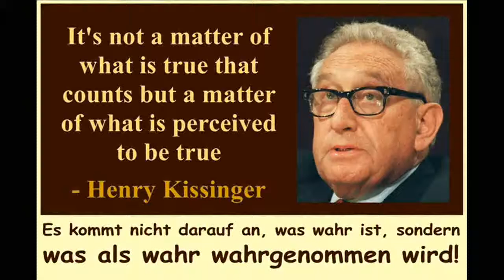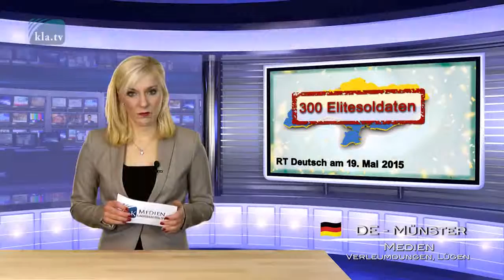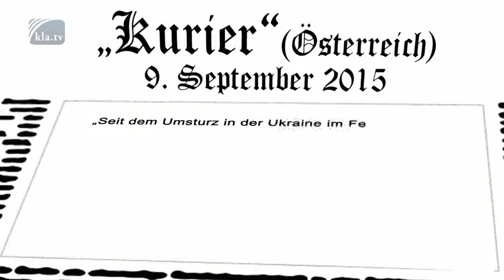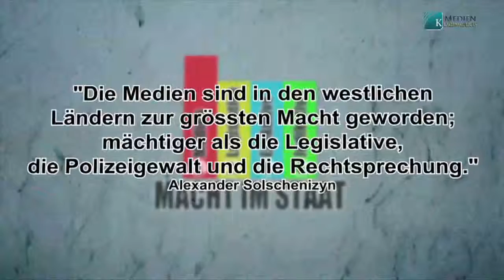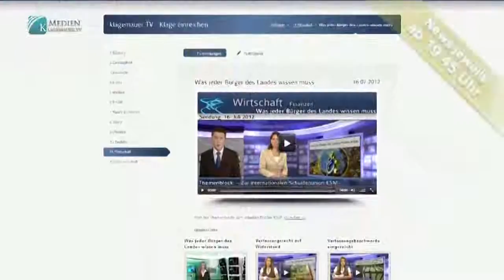"Goebbels-Schnauze" in Aktion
USA erklären das Universum zu ihrem Eigentum!